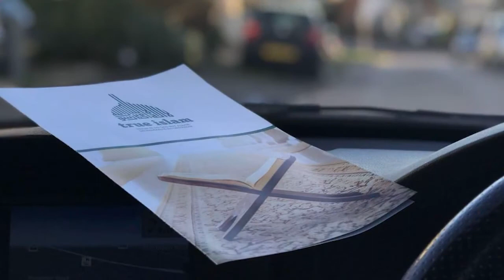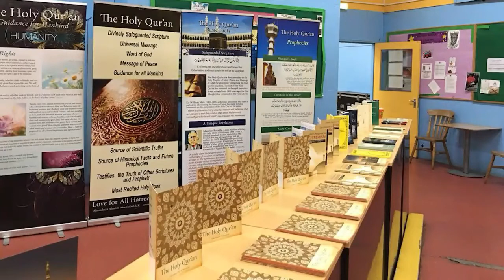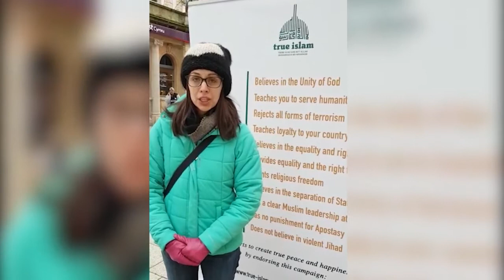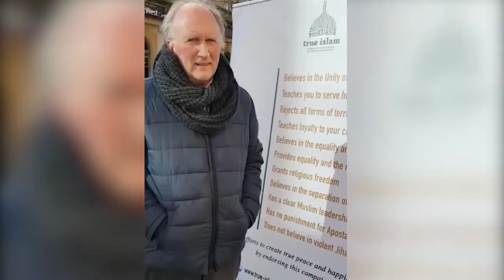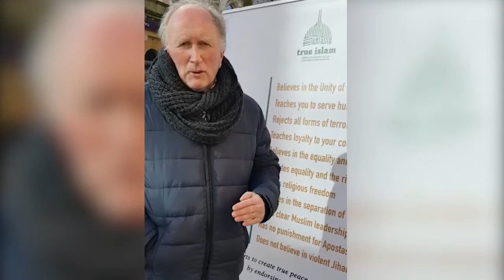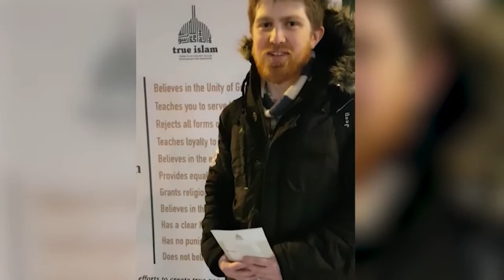Discover True Islam - Cardiff (Waqf-e-Arzi)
Islam Ahmadiyya